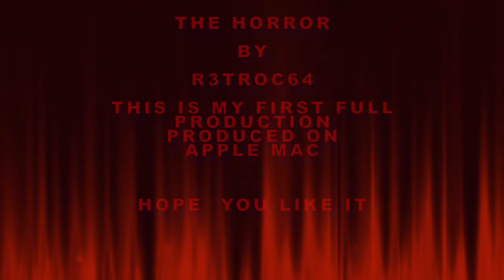The Horror (Fixed Version)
Fixed Video, now much better quality, with a few things added.
Fixed Audio, Better Stereo Separation, & sample Rate. (Use Headphones)
Video Clips from the movie APOCALYPSE NOW.
Well, its a bit of a learning curve, using the Apple Mac, when I've been a Windows User for such a long time.